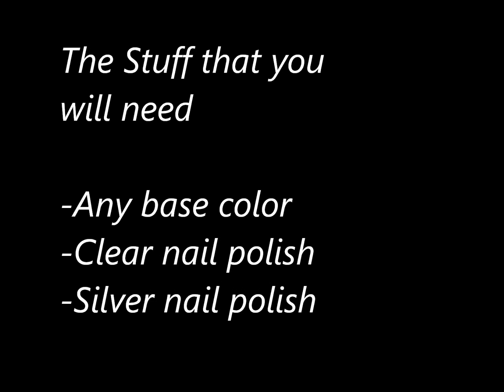Simple Shady/Galaxy Cute Fun Nail Tutorial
Hey you guys this is my very first youtube video and this tutorial is a fun, easy and simple, its for parties, perfect for christmas and a galaxy shady nail tutorial.
Also sorry for one of the pictures being really bad quality, really apoligize. But anyways..

-TheNiightShade